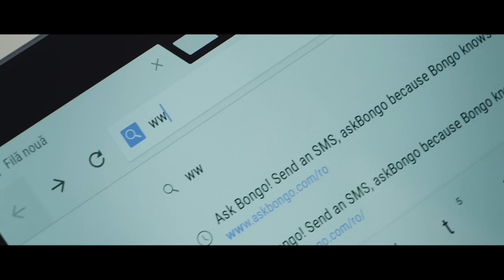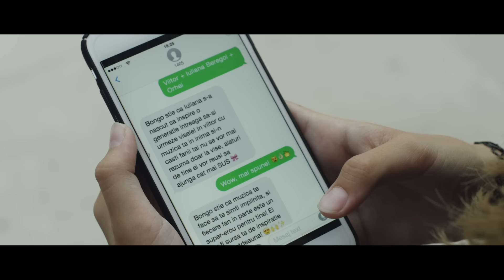Iuliana Beregoi - Generatia Z (Official Video) by Mixton Music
Versuri:
1:
trec zile trase la indigo

mergem la scoala sau la birou

in hanorac sau intr-un sacou

viata nu-ti face nici un cadou

azi ti-e mai bine si maine ti-e rau

dar o luam de la capat din nou

ref:

sus, sus, sus

fara frica de zbor

tintim acolo unde stelele nu mor

mai sus

dincolo de-orice nor

tintim la vise si le-mplinim usor

2:
fiecare om ce-l vei intalni

duce o lupta de care nu stii

da' e si-n tine un supererou

dragostea nu e doar un cuvant

o simt in cei ce m-asculta cand cant

imi da aripi dupa fiecare show

suntem generatia Z

cu sufletul independent

cu muzica in casti si-n piept

ooh ooh